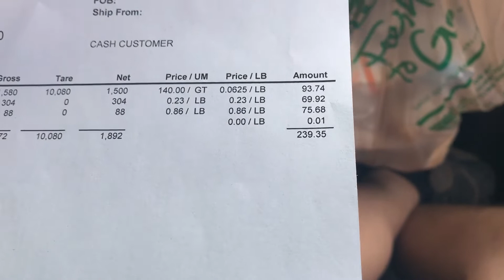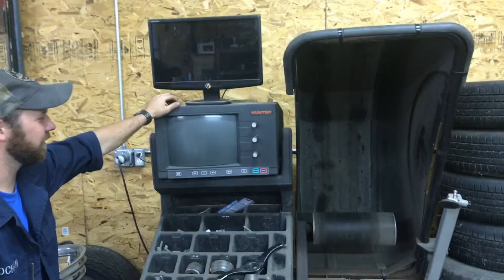SHOP TOUR+ DIY TOOL ORGANIZATION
Made a long overdue scrap run and and quick stop at the junkyard then a bit of a tour around the shop. We didn't film anything in the junkyard as we were basically wandering around aimlessly then I eventually snagged a gas cap that I needed and a hood ornament off a Cadillac cuz why not. Then a little tour/walkaround in the shop, highlighting some of our mess and a few of our attempts at some sort of organization.